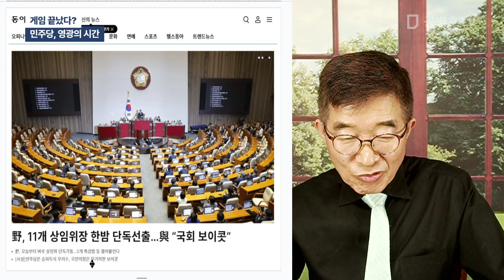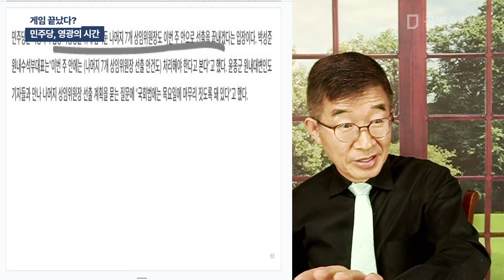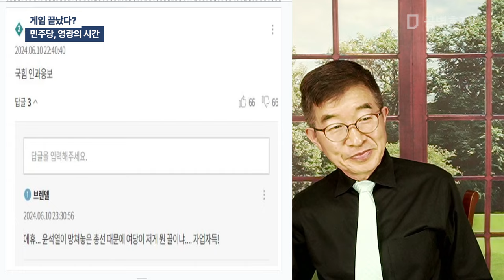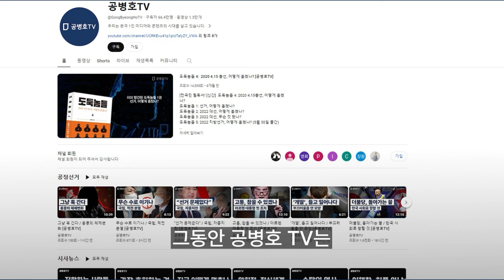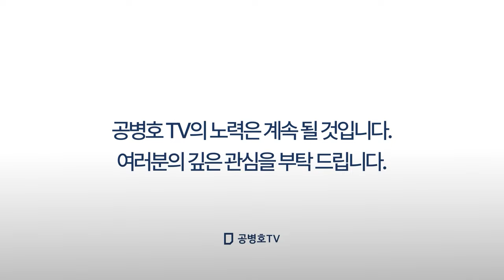게임 끝났다? / 민주당, 영광의 시간 [공병호TV]